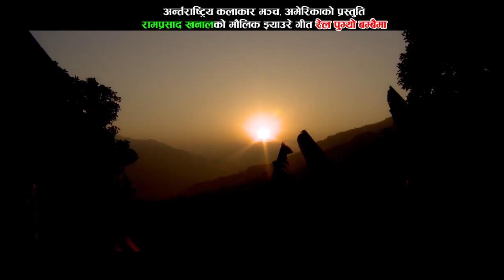Rail Pugyo Bambai ma | Ram Prasad Khanal | Tika Pun | Bom Bahadur Karki | Dohori Song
छोरी सुस्मा खनाल नाच्दै, बाबु रामप्रसाद खनाल झ्याउरे गीत गाउँदै !
एउटा फरक, मौलिक झ्याउरे दोहोरी गीत, आशा छ तपाईंहरु सबैलाई अबस्य मन पर्ने नै छ । बरु हेरी सके पछि लाइक, कम्मेन्ट, शेयर गरिदिनुभएमा हामी बाबु छोरी नै आभारी हुने थियौँ ।
International Artists Forum America Presents:
New Nepali Historic Typical Jhyaure  dohori Song 2017/2074 "Rail Pugyo Bambai ma"  or Rail Pugyo Bombay ma by Ram Prasad Khanal
Singer – Ram Prasad Khanal and Tika Pun
Lyrics – Ram Prasad Khanal
Arranger: BB Anuragi
Artist/Dance - Susma Khanal, Uddiram Khadka, krishna Reule and Friends from satyawati kala kendra
Camera – Arun Neupane / Birendra bHat - Bipin
Visual Editor: Birendra Bhat - Bipin
Direction  – Uddiram Khadka
Album : Ram Prasad Khanal's Nepali Heart / Nepali Man